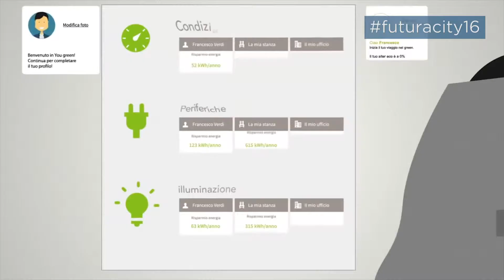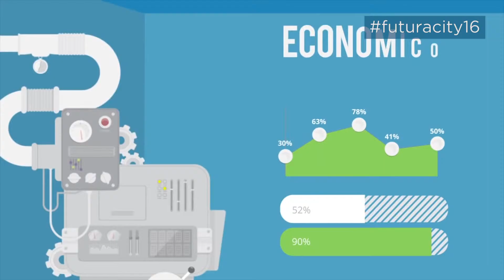Soluzione HARPA IGOR